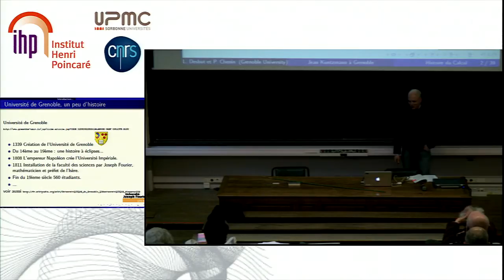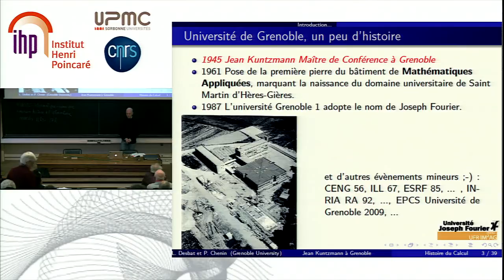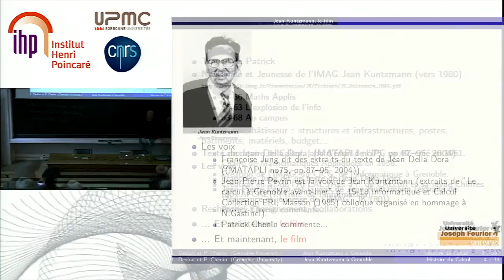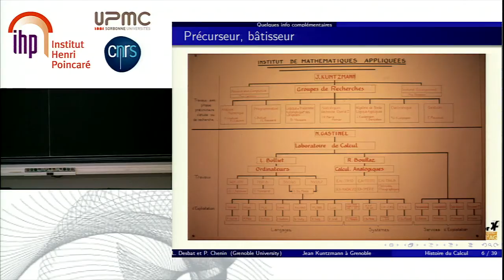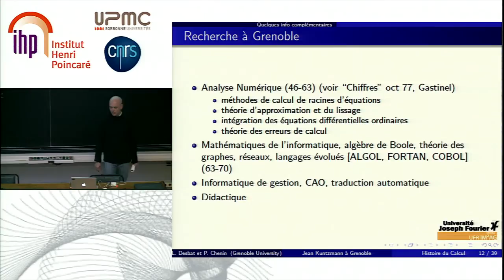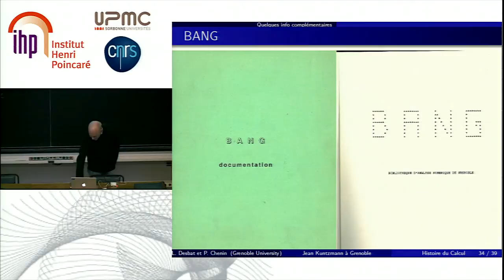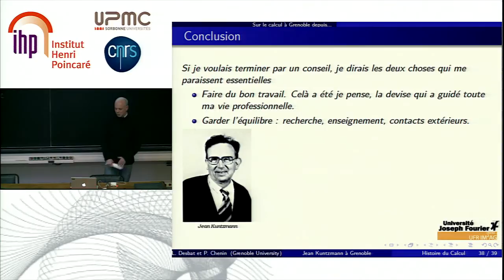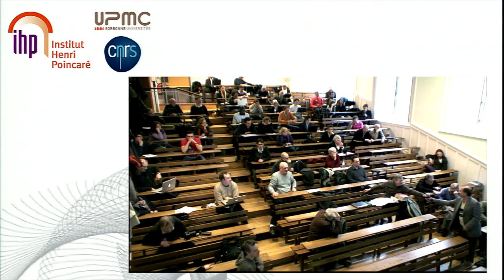Les 10 ans du Groupe Calcul - Laurent Desbat, TIMC-IMAG, Université Fourier, Grenoble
Laurent Desbat, TIMC-IMAG, Université Fourier, Grenoble
"Jean Kuntzmann et la naissance du numérique à l'université de Grenoble"